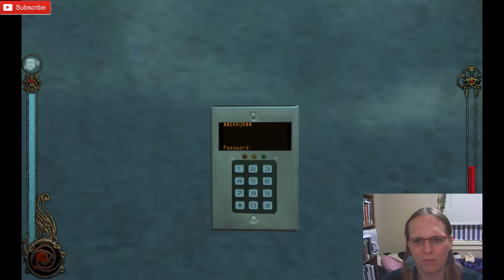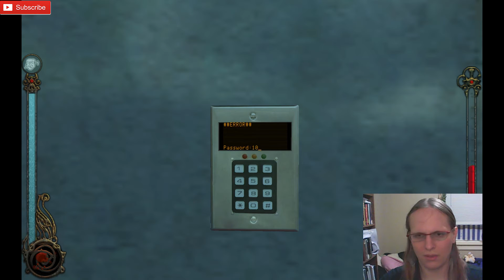Vampire Part 3: I Ain't Afraid of No Ghost! Oh wait.....YES I AM!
So let's go take care of this task like a good random fledging shall we?  Well yeah of course it should be really easy right?  And not freaky at all?  This it the world of darkess what am I saying?